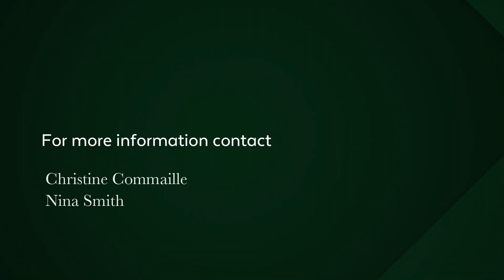4 bedroom house for sale in Newlands (Cape Town) | Pam Golding Properties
ON SHOW this weekend, view by appointment only
A beautiful contemporary home, designed for stylish, spacious, low maintenance family living in Newlands.

The minute you set foot in this home you are drawn to the elevated position & incredible mountain views.
A unique blend of glass, high ceilings, parquet and stone floors- is this 4 bedroom family home, tucked up the slopes of Table Mountain.

It boasts magnificent views from its open plan living rooms, plus from the master bedroom. Study/TV room. Pool. Gym room. Separate Laundry. Double Garage, direct access. Excellent security.